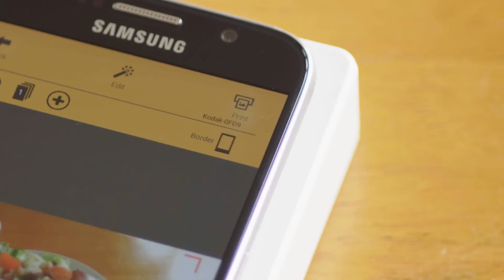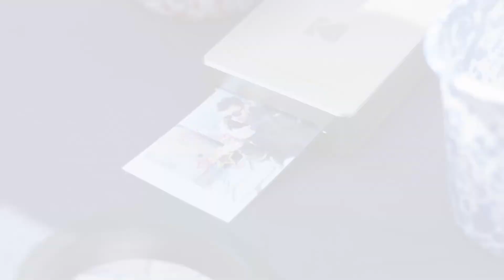KODAK Photo Printer Mini in Your Life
The KODAK Photo Printer Mini fits in the many aspects of your life. This video will show you where you can use this nifty little gadget.